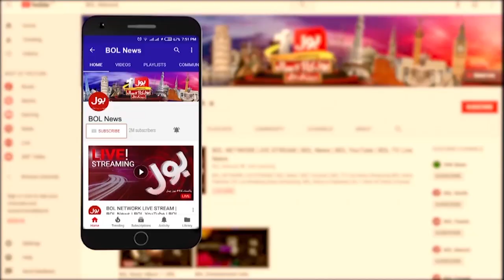Waseem Akram Ne Tayyab Tahir Se Kya Kaha? | Sohaib Alvi | Khel Ka Junoon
Waseem Akram Ne Tayyab Tahir Se Kya Kaha?